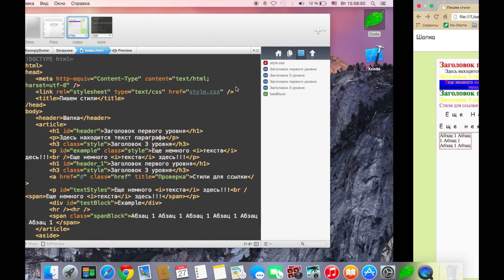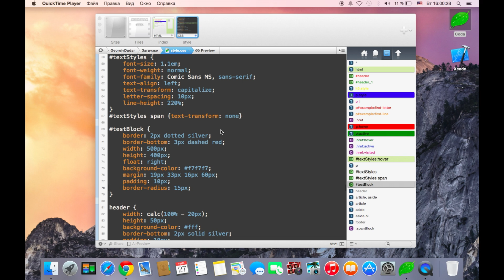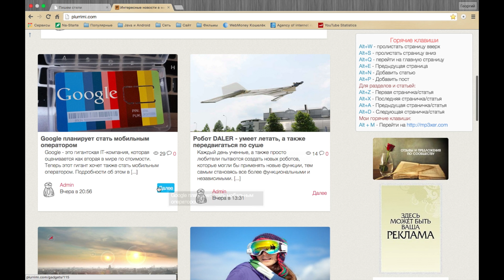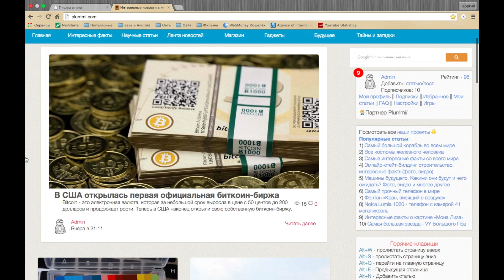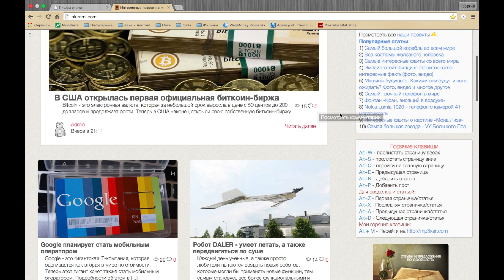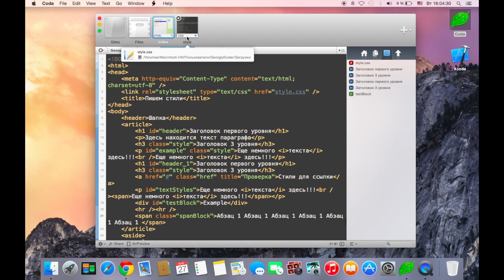Изучение CSS/CSS3 | #15 - Заключительный видеоурок по языку CSS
Ну что же, вот и подошли к концу наши видеоуроки. Надеюсь вам все понравилось :) Желаю вам успешного программирования в дальнейшем!

* Кошельки WebMoney:
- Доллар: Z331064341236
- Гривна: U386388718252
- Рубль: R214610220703